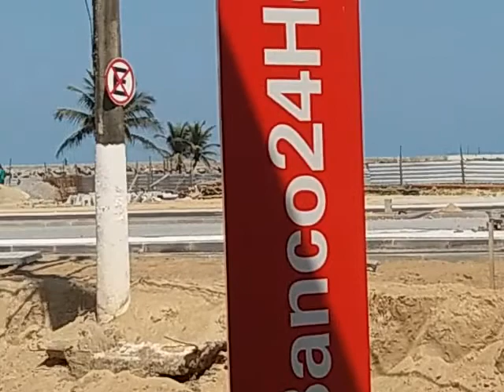Fiscalizando as obra da orla Marataízes ES praia do Centro 11/11/19